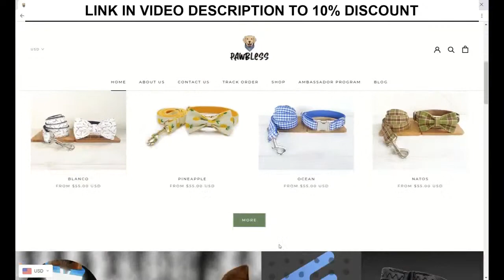W Series Racer Tasmin Pepper Interview, Women History Month, and Upcoming Weekend.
South African racer Tasmin Pepper joins us to discuss the 2019 W Series, 2021 W Series, and her racing background.

Plus, we discuss some of the women that have made history in motorsports, and trail blazing today!